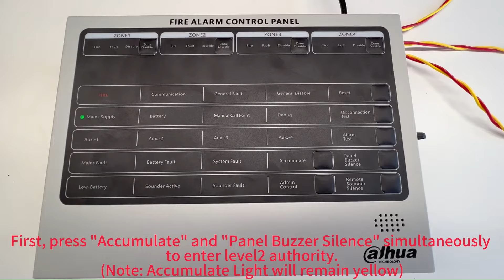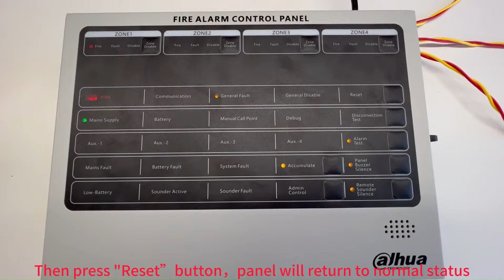Quick Installation of Conventional Fire Alarm System Arabic